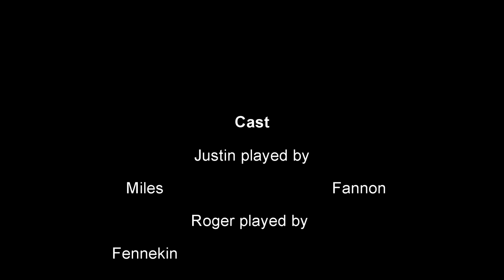Worst robbery ever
3 guys try and rob a bank but it doesn't go down as quite planned, special guest Jared Winkler from Winky Dink Media